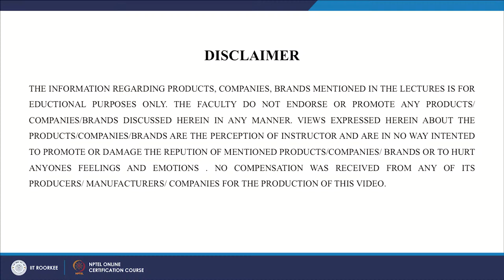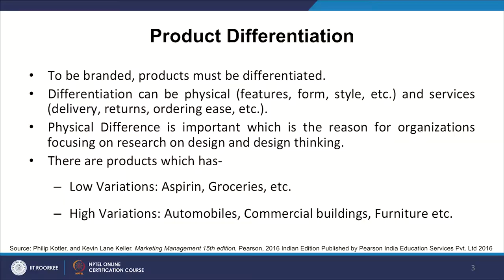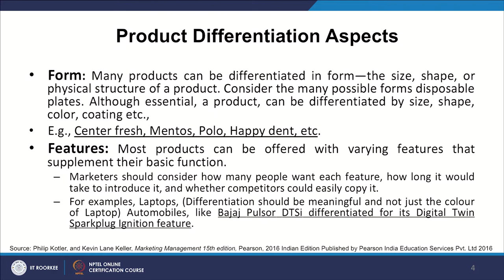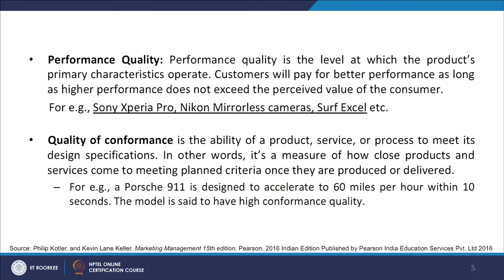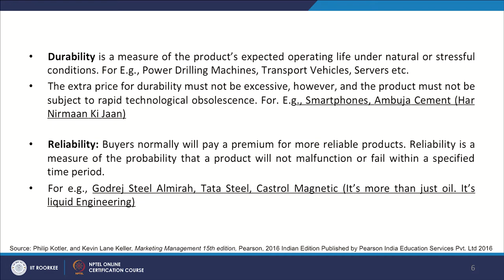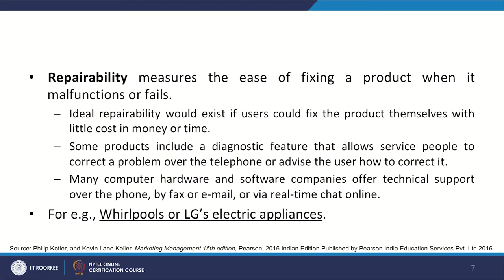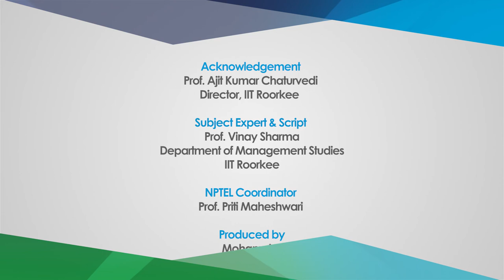Lecture 09: Product Differentiation and its Elements - 1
This lecture talks about product differentiation and its different aspects.